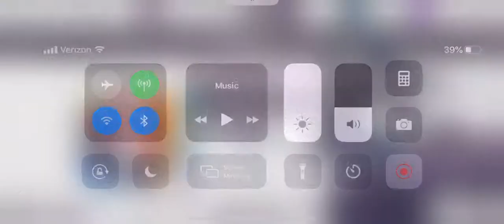Arcaea: Reinvent gameplay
Artist: soul sounder

It really fun to play this game and it has your favorite music and songs!